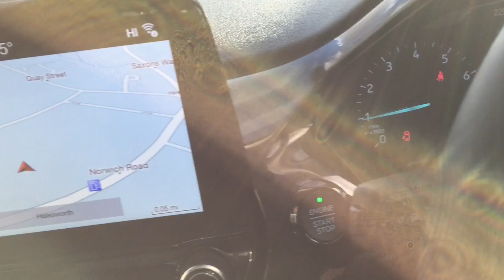Fiesta Active X